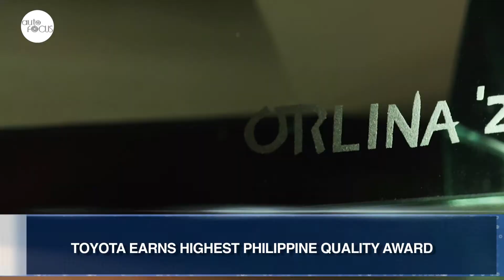Toyota Earns Highest Philippine Quality Award | Auto Industry News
Toyota Motor Philippines has been cited for Performance Excellence at the 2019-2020 Philippine Quality Awards of the Department of Trade and Industry.